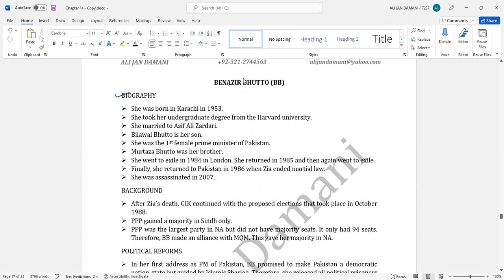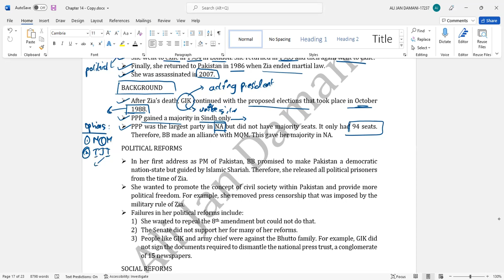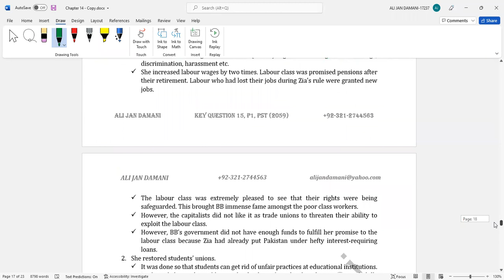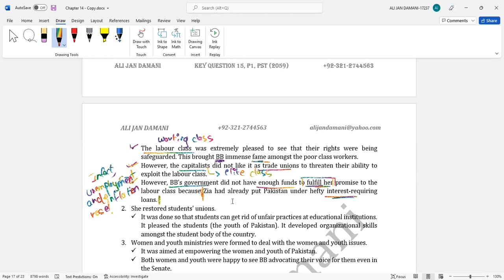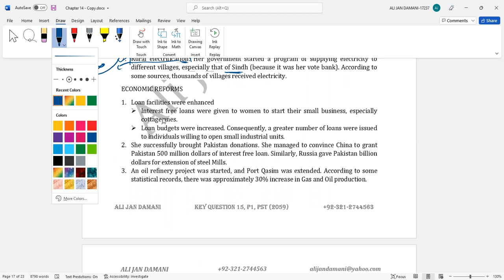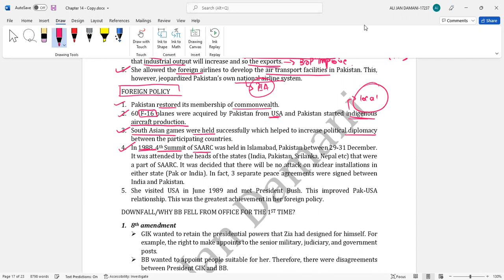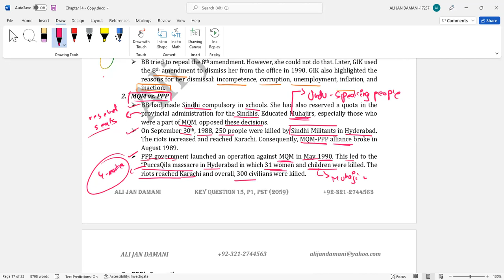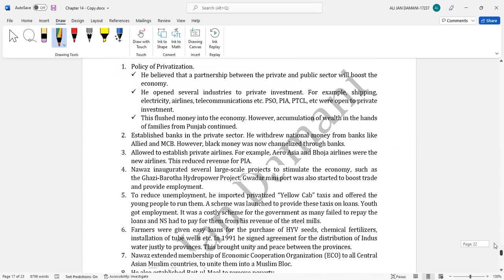Benazir Bhutto | 1st Tenure | PST | O-level | Ali Jan Damani | AJDMISSIONARY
In this video, I have discussed the first tenure of Benazir Bhutto (1988-90) as Prime minister of Pakistan. Details: